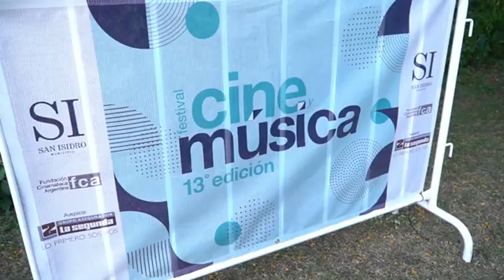Comenzó una nueva edición del Festival de Cine y Música en San Isidro